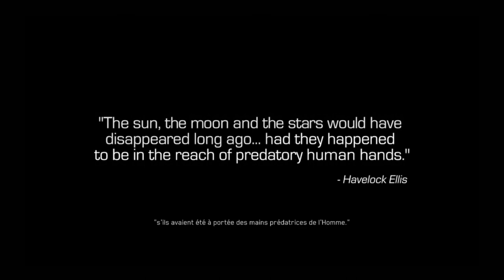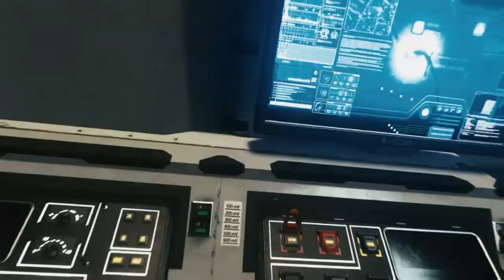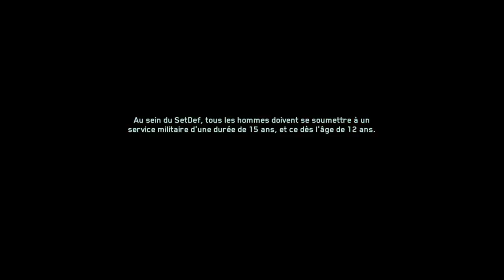Call of Duty- Infinite Warfare- Menace Grandissante [FR]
salut a tous!c est jeanlou380!
Call of Duty: Infinite Warfare est un jeu vidéo de tir à la première personne développé par Infinity Ward et édité par Activision, sorti le 4 novembre 2016 sur PlayStation 4, Xbox One et Windows.